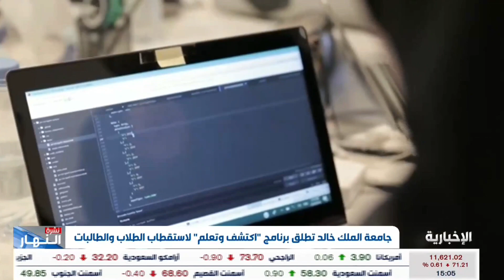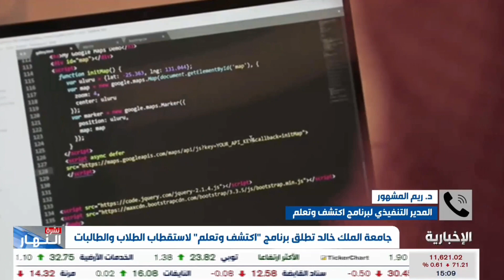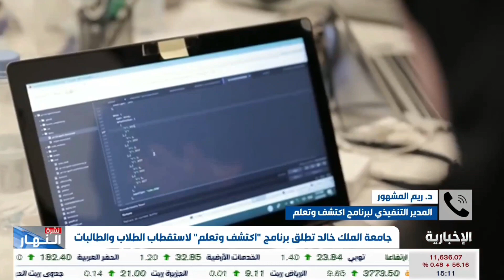لقاء المدير التنفيذي لبرنامج اكتشف_وتعلم KKU د.ريم المشهور مع قناة